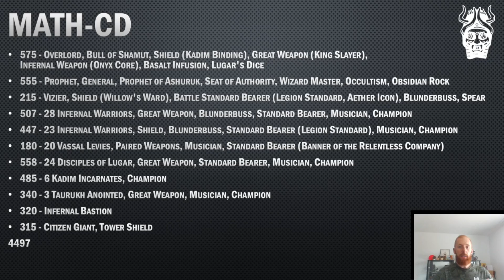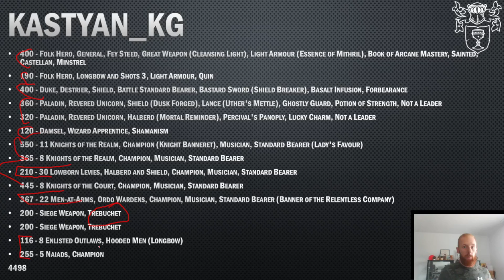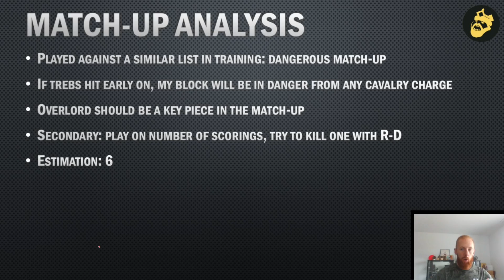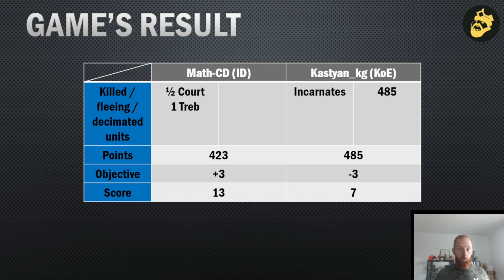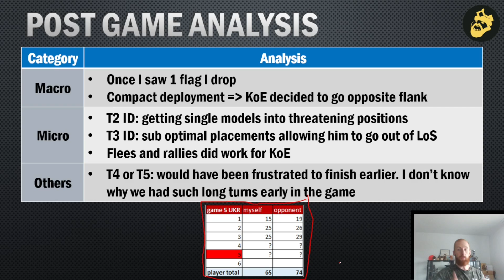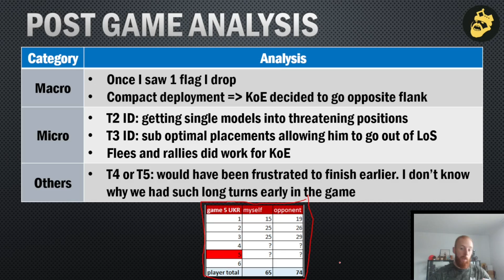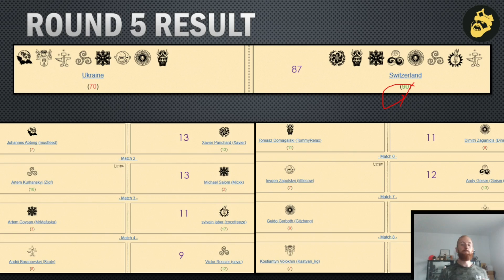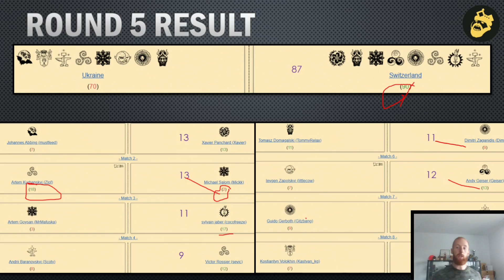T9A - Battle Report 331 Infernal Dwarves vs Kingdom of Equitaine (ETC 2024)